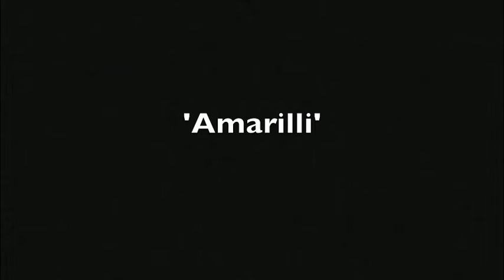Wednesday: Ninja-Singing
Wuddup I'm Sarah aka magnavox8 here on the Youtubes